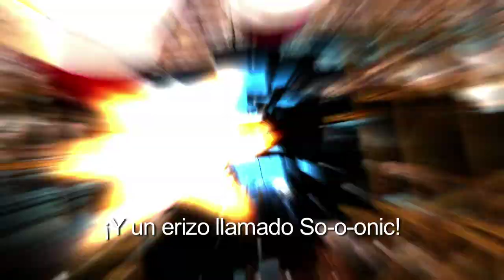Sonic & SEGA All-Star Racing - Navidad Trailer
Trailer navideño

Publicado por SEGA, desarrollado por Sumo Digital

Plataformas: Nintendo DS, Xbox 360, PS3, Wii, PC
Fecha de salida: Febrero de 2010